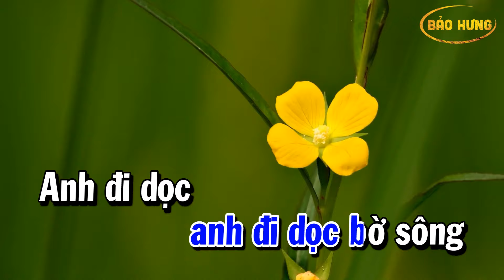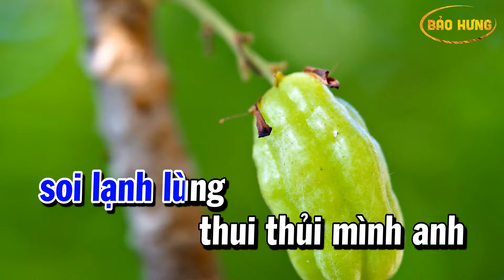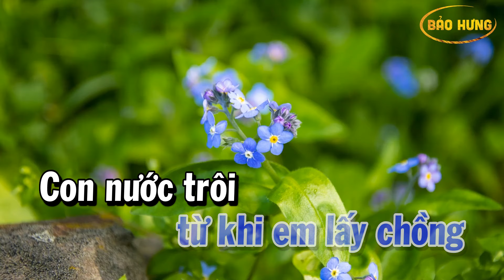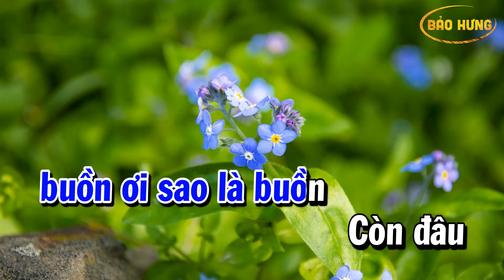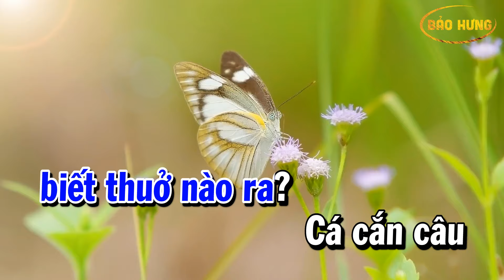Karaoke Trăng Hờn Tủi Nhạc Sống Tone Nam Cha Cha Cha | Beat Bảo Hưng